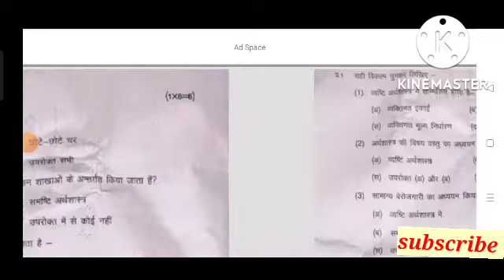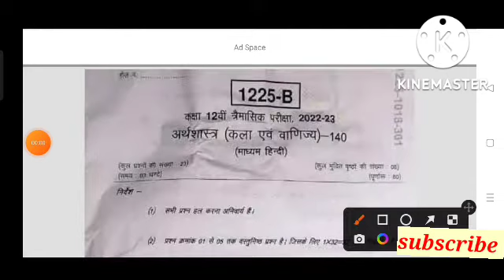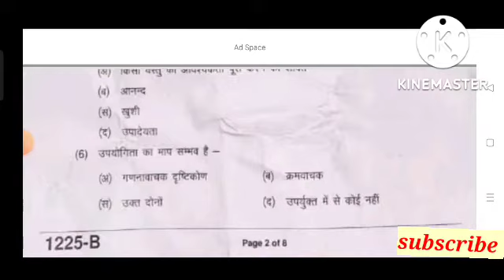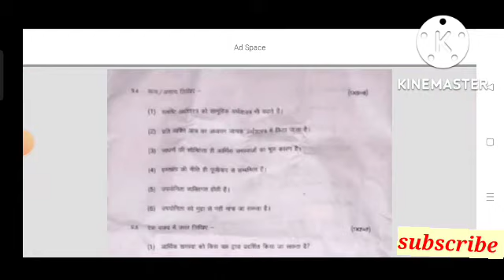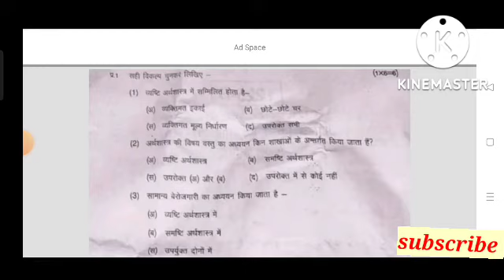17 October कक्षा12वीं अर्थशास्त्र त्रैमासिक पेपर फुल सॉल्यूशनअर्थशास्त्र के पेपर आज के पेपर का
कक्षा12वीं अर्थशास्त्र त्रैमासिक पेपर फुल सॉल्यूशन 2022 23कक्षा 12वींअर्थशास्त्र  के  पेपर आज के पेपर का फुलसॉल्यूशन क्लास इलेवन इकोनॉमिक्स त्रैमासिक पेपर का फुल सॉल्यूशन मिला लो कितने सही करके और कितना गलत

कक्षा12वींअर्थशास्त्र

आज के पेपर की क्लास 12 हिंदी के पेपर की आंसर की
14 अक्टूबर 2022 की पेपर का फुल सॉल्यूशन रियल पेपर
कक्षा ग्यारहवीं हिंदी त्रैमासिक पेपर 14 अक्टूबर कल फुल सॉल्यूशन आंसर की उत्तरमाला।

कक्षा 12वीं‌ अर्थशास्त्र का पेपर मिला लो वस्तुनिष्ठ प्रश्नों के उत्तर सहित 14 अक्टूबर का रियल पेपर का फुल सॉल्यूशन।

आज का पेपर का संपूर्ण हल मिला लीजिए।
अर्थशास्त्र के पेपर का संपूर्ण हल कक्षा ग्यारहवीं एमपी बोर्ड 2022 23

कक्षा 12 वींअर्थशास्त्र का पेपर 2022,कक्षा 10वीं त्रैमासिक परीक्षा का संस्कृत का पेपर हल सहित,कक्षा 10वीं संस्कृत का पेपर#,एमपी बोर्ड संस्कृत कक्षा दसवीं का पेपर#,एमपी बोर्ड संस्कृत त्रैमासिक पेपर कक्षा दसवीं,कक्षा  12 वींअर्थशास्त्र का पेपर त्रैमासिक परीक्षा 2022 #,संस्कृत का पेपर कक्षा दसवीं 2022#,कक्षा12 वींअर्थशास्त्र
त्रैमासिक परीक्षा 2022 एमपी बोर्ड,त्रैमासिक परीक्षा 2022 कक्षा दसवीं गणित पेपर,बोर्ड परीक्षा संस्कृत का पेपर कक्षा दसवीं
कक्षा 9वी सामाजिक विज्ञान त्रैमासिक पेपर,कक्षा 9वी त्रैमासिक परीक्षा 2022 23 सामाजिक विज्ञान पेपर,कक्षा 10 सामाजिक विज्ञान त्रैमासिक परीक्षा पेपर,त्रैमासिक परीक्षा 2022 कक्षा 9वी विषय सामाजिक विज्ञान,त्रैमासिक परीक्षा 2022 कक्षा 10 सामाजिक विज्ञान,तिमाही परीक्षा 2022 कक्षा 7 विज्ञान का पेपर,कक्षा दसवीं का सामाजिक विज्ञान पेपर,कक्षा 10वीं विज्ञान का पेपर अर्धवार्षिक परीक्षा 2021,15 अक्टूबर का सामाजिक विज्ञान त्रैमासिक पेपर एमपी बोर्ड